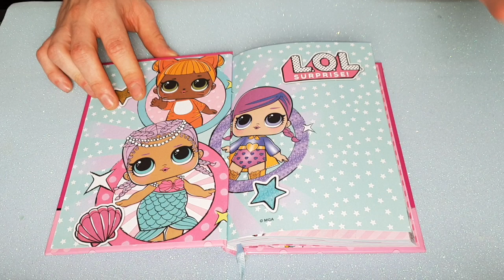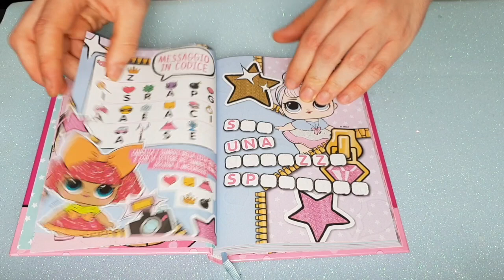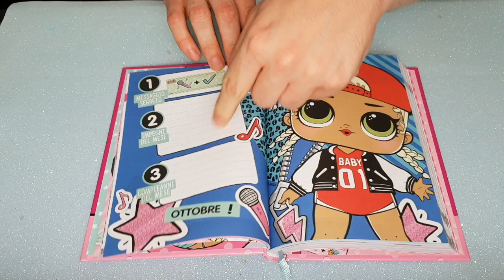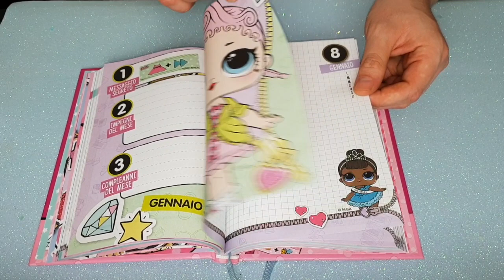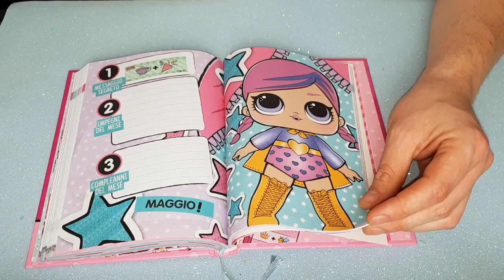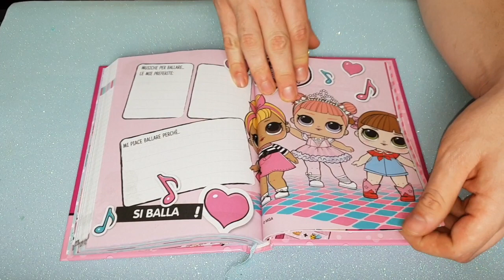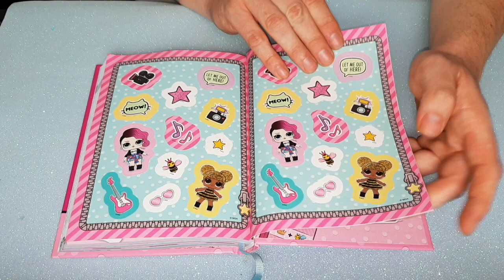IL DIARIO DELLE LOL SURPRISE - Back To School #1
Hola Swirl Family , l'estate piano piano ci sta lasciando e settembre si avvicina , ed ho in serbo per voi una carrellata di Video BACK TO SCHOOL , e voglio cominciare con un fantastico diario , guardate un po .

👍👍👍👍👍se questo video ti è piaciuto lascia un bel LIKE e

🎶🎵🎶 L'app musical.ly è trooooooppo divertente! Seguimi @ swirlvanillayt e dai un'occhiata ai miei video!